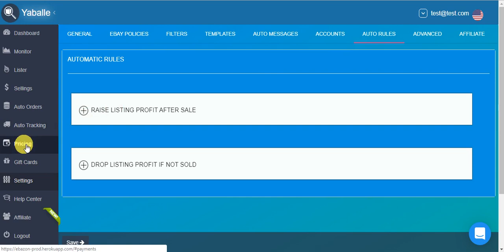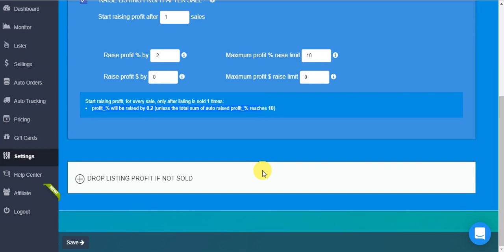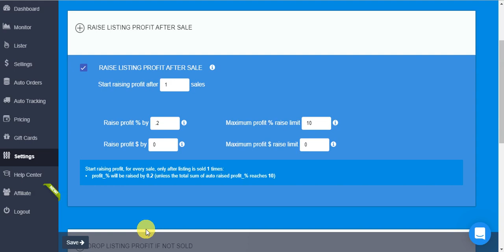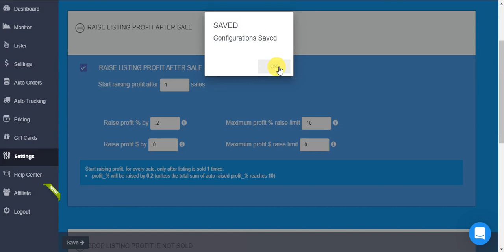YABALLE HEBREW - SETTINGS 07 - AUTO RULES - 2020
מעבר על הגדרות חוקים אוטומטיים